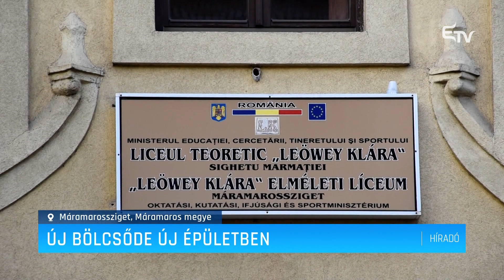Új bölcsőde új épületben – Erdélyi Magyar Televízió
A magyar kormány támogatásának köszönhetően új, korszerű épületben működhet a következő tanévtől a magyar óvoda és bölcsőde Máramarosszigeten. Véget értek az építkezési és berendezési munkálatok, jelenleg az engedélyeztetés van folyamatban.